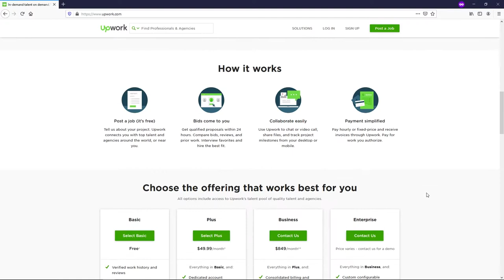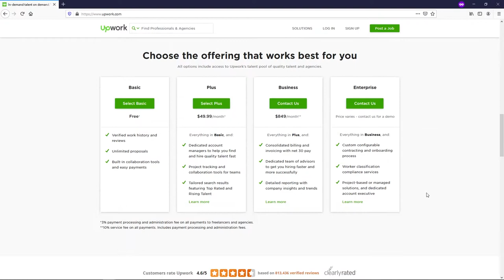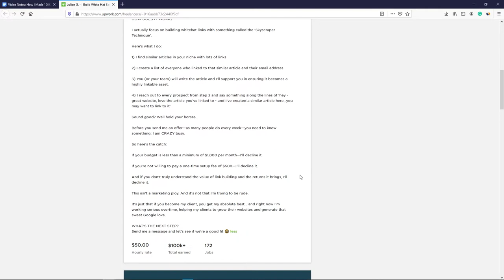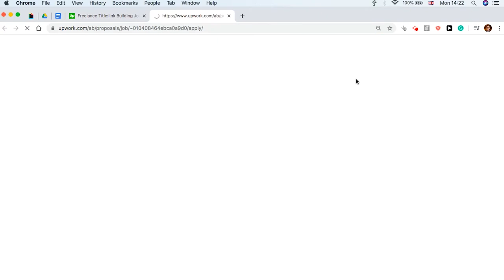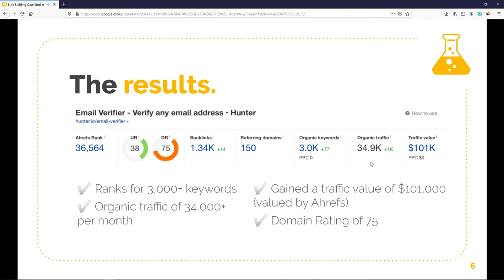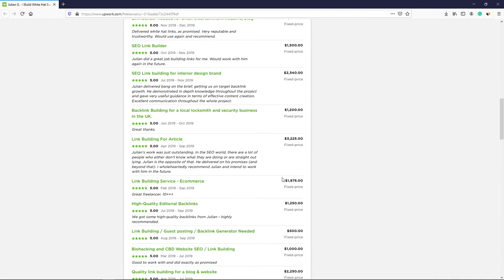How I Made $100K+ On UpWork With SEO Link Building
Do you want to make money with UpWork? Are you interested in earning 6 figures with SEO? Would you like to grow an online business?

If so, keep watching...

In this video, you'll discover How I Made Over $100,000 On UpWork With SEO & Link Building...

Here’s what you’ll learn:

- How I Travel The World & Earn 6 Figures Online
- Tips & Tricks For Landing More Clients On UpWork.com
- The Deadly Mistakes Most Freelancers & Agencies Make
- A 3 Step Blueprint For Building A Profitable UpWork Profile
- How I Earned Over $100K on UpWork.com (and how you can too!)

GET IN TOUCH:
Always conduct your own research. Using any experimental SEO comes with its own set of risks.